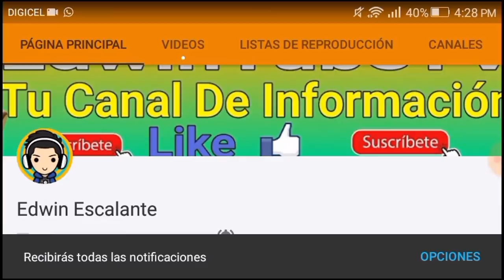Increíble PES 2018 Narración En Español Nuevos Jugadores Mod De Dream League Soccer 17 Para Android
Hola gentes de youtube en esta ocasión les traigo el mod de dream league soccer 17 con mod de el pes 2018 espero les guste like si te gusto

JUEGO MENCIONADO

IGNORAR

Dls 17 mod
Dream league soccer 17
Dream league soccer 17 mod
Apk de dream league soccer
Pes 17 para android
Pes 18 para android
Nuevos Jugadores de dream league soccer 17
Narración en español de dream league soccer 17
Juegos de futbol para android
Los mejores juegos para Android
Juegos nuevos para android